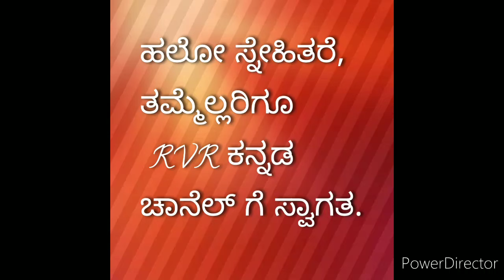HAPPY SRI KRISHNA JANMASTAMI TO ALL MY DEAR FRIENDS AND FAMILY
krishna janmastamiya shubashayagalu